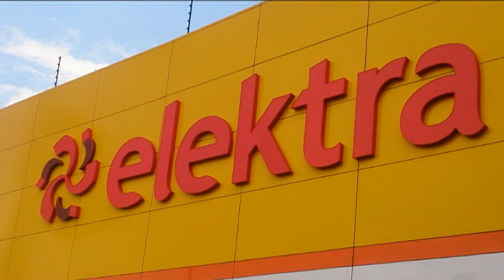Luchadores con personajes Publicitarios